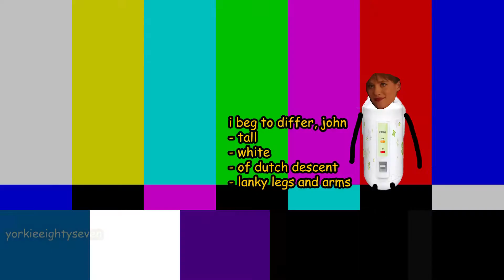happiest season but it's chaotic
philips is dutch